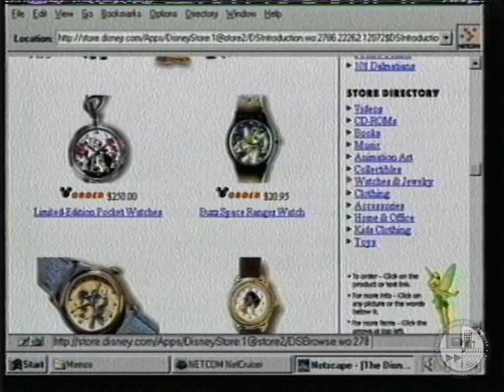Holiday Shopping on the Internet | WRDW-12 Augusta (11/21/1996)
Augusta, GA's WRDW shows us the wonders of shopping online. Just open Netscape, and that denim Mickey Mouse watch is just a click away!